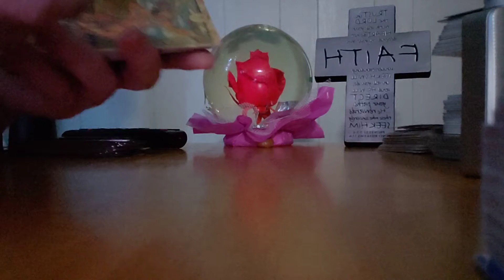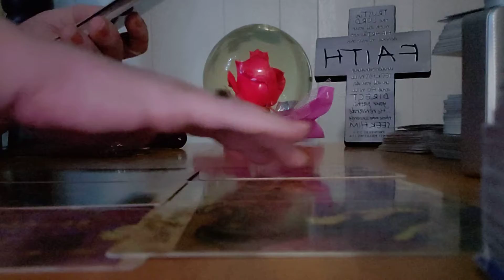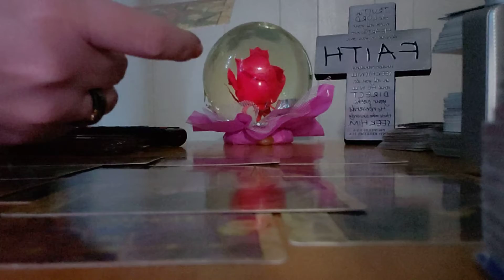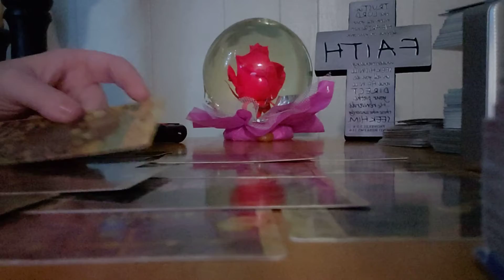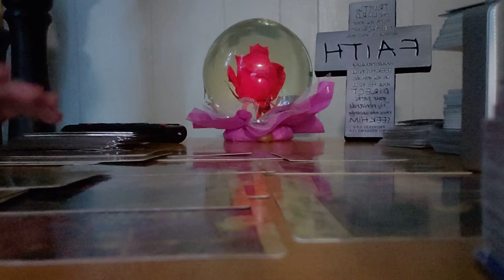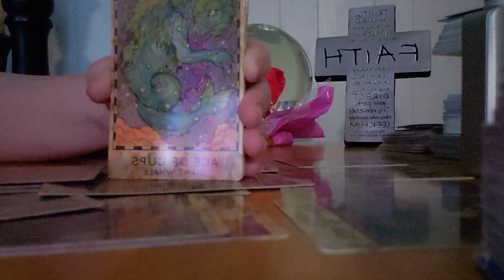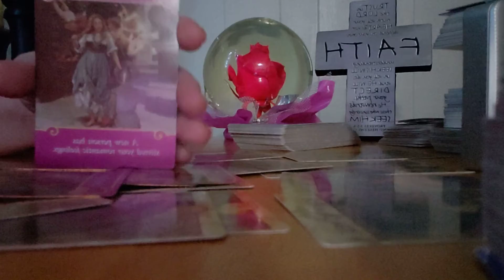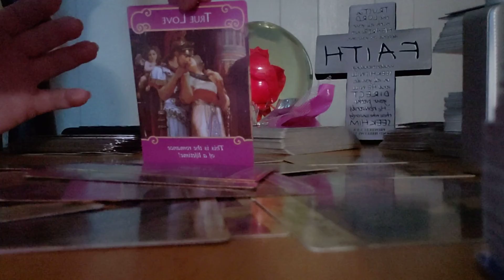Taurus ♉ 🐂 New Love 💘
To shop for clothes candles and jewelry check out my nieces store SHOPALIYA.COM